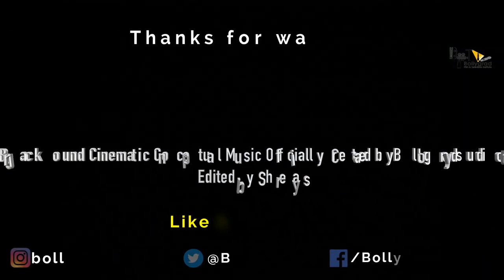Dabangg 4 | Official Concept Trailer | Salman Khan | Sonakshi Sinha | Arbaaz Khan | Prabhu Deva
🎬 Movie Credits:
Directed by: Rohit Shetty
Produced by: Salma Khan, Arbaaz Khan, Nikhil Dwivedi
Director of Photography: Mahesh Limaye
Music Director: Sajid Wajid
Story: Salman Khan
Screenplay: Salman Khan, Prabhu Deva, Dilip Shukla and Aloke Upadhyaya
Dialogues: Dilip Shukla and Aloke Upadhyaya
Associate Producer: Shamiraah Nambiar

Viewers are waiting for the fourth film of Dabangg series but no official information has been received yet about when this film will be released. While Dabangg and Dabangg 2 rocked the silver screen, they earned hugely at the box office, but the third film of the series, which came out seven years later, disappointed the audience a bit. But Salman Khan's fanbase is quite solid and stardom is unquestionable, so his fans still have not left him. It is being said that before Dabangg 3, the script of Dabangg 4 was conceived, that is, when this film hits the floor, it will come after a long preparation and in this we are expecting a good performance from it. Although we all look forward to seeing Salman Khan's action, romance and comedy trio.